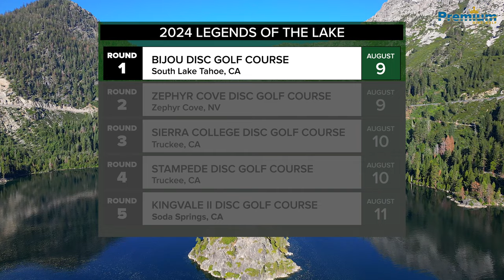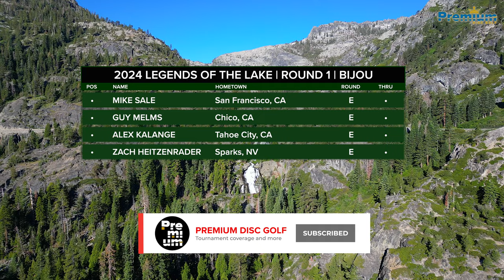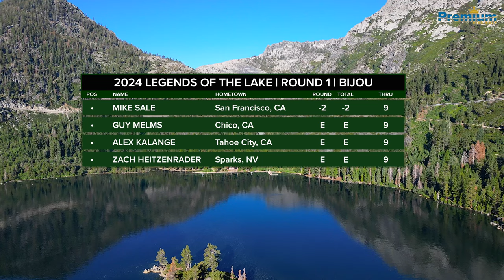2024 LEGENDS OF THE LAKE | MPO FEATURE CARD | BIJOU RD1 FRNT 9 | Sale, Kalange, Melms, Heitzenrader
This is the first round, holes 1-9, of the MPO Feature Card at the Legends of the Lake Disc Golf Tournament. This round was played at Bijou Disc Golf Course, in South Lake Tahoe, CA. It was a PDGA Sanctioned B-Tier, 5 round event hosted at multiple courses around Lake Tahoe August 9-11, 2024. This event was presented by Innova.

Players on the card were Mike Sale, Alex Kalange, Guy Melms and Zach Heitzenrader.